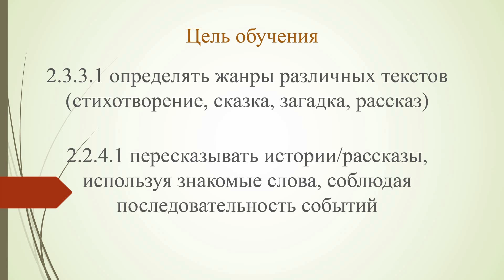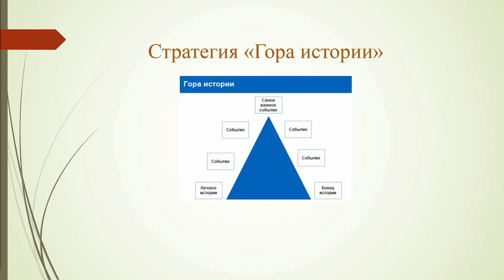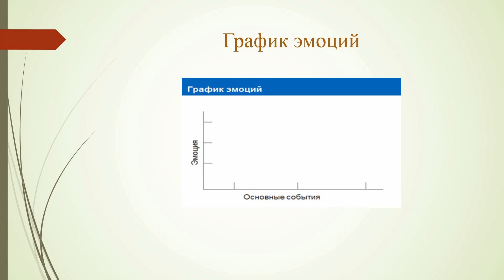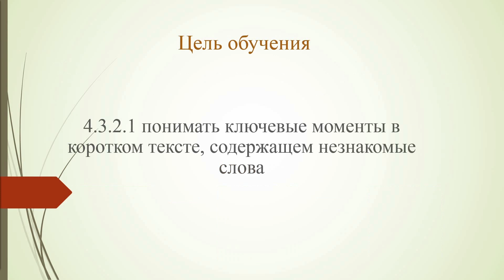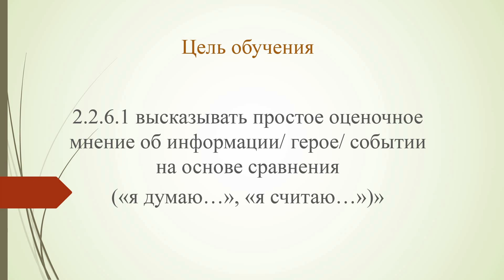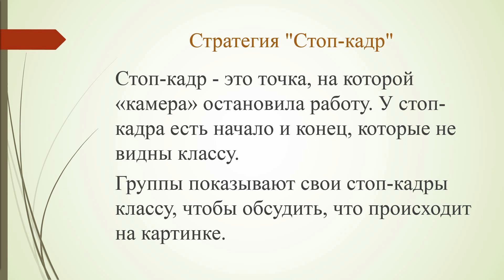Русский язык (с нерусским языком обучения) начальная школа